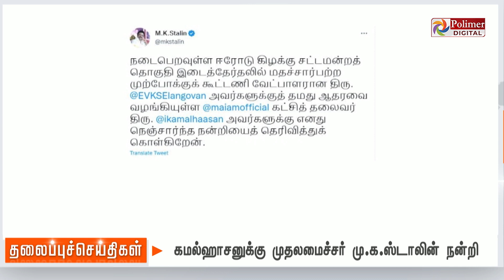Today Headlines - 25 January 2023 இரவு தலைப்புச் செய்திகள் |Night Headline | CM MKStalin